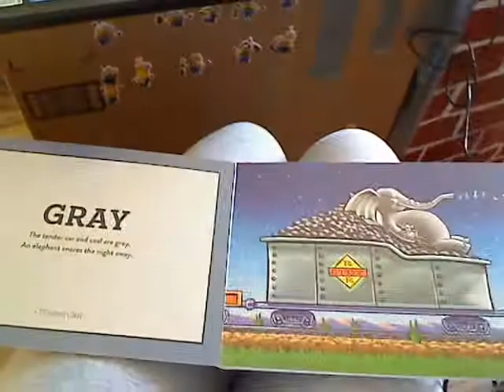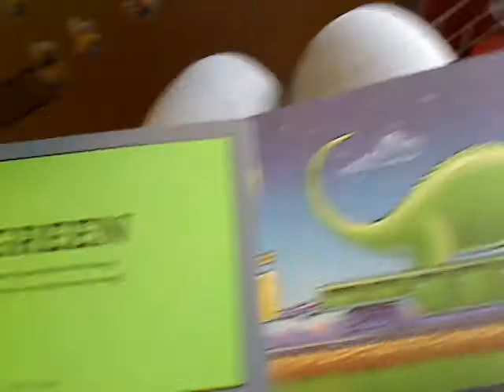Steam Train Dream Train Colors Read Aloud